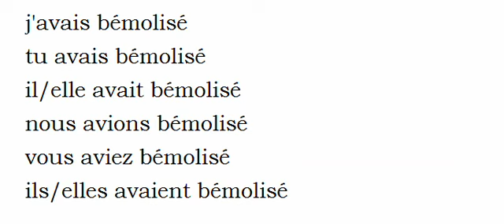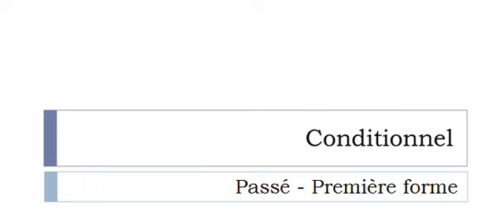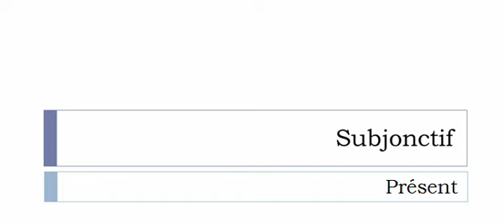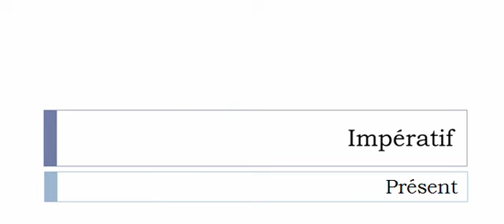Aprender francês = Conjugação = Bémoliser